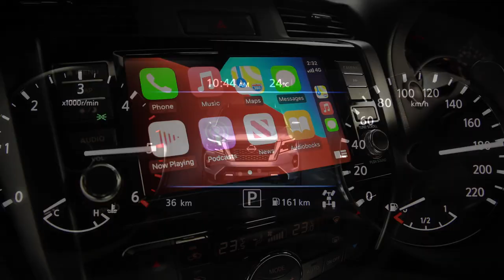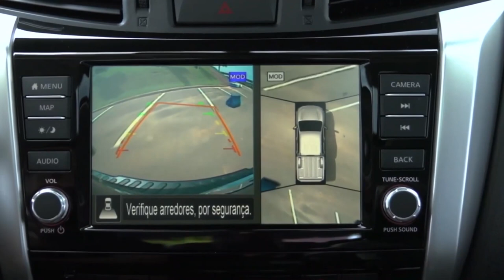Comercial Apresentação - Nova Nissan Frontier 2022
Apresentação Nova Nissan Frontier 2022